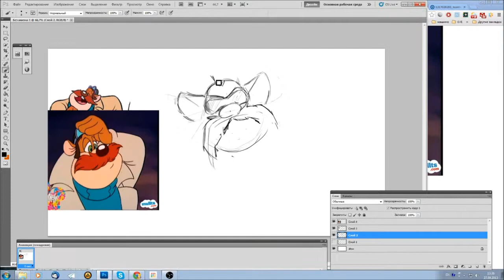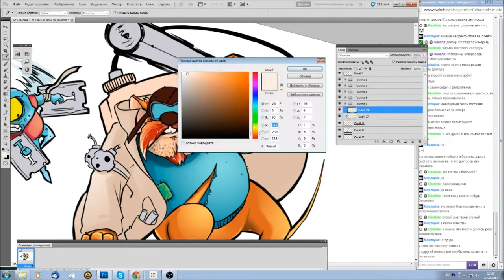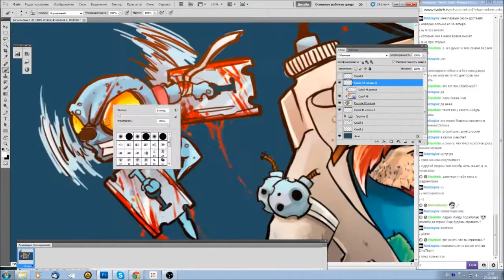MadHare - Monterey Jack and Zipper the Fly (Chip and Dale: Zombie Crushers) speedpaint